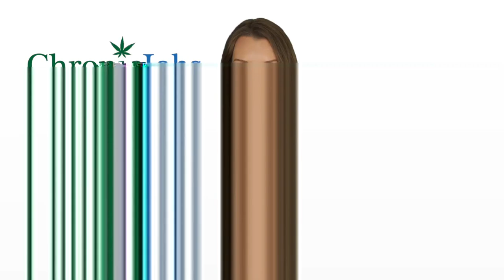Gladstone Marijuana Jobs